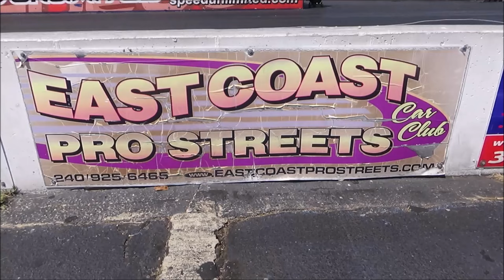Legends at MIR Nostalgic Drag Track Action 3 Dreamgoatinc Video Cars